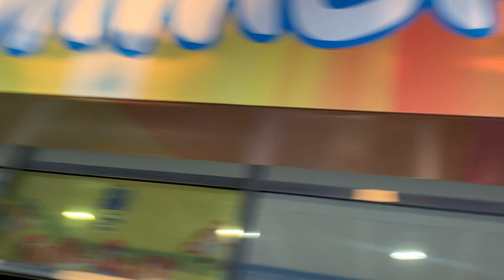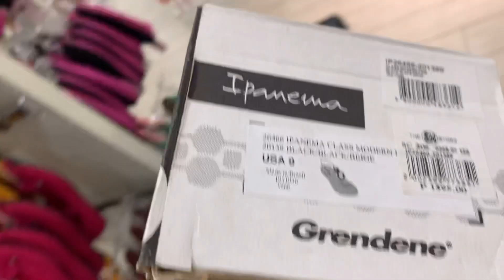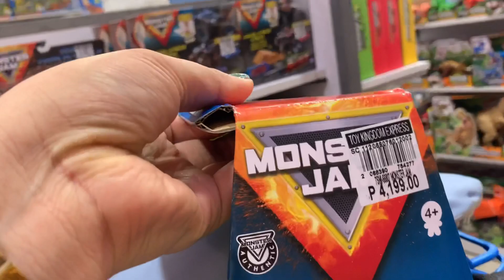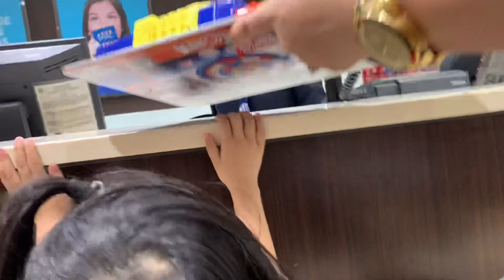Finally, nakapag Mall na ang mga kids | SM TAYTAY | Happy Kiddos | Dada Pecore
For a long time since nagkapandemic now na ulit nkapag mall ang kids so Happy | Dada Pecore